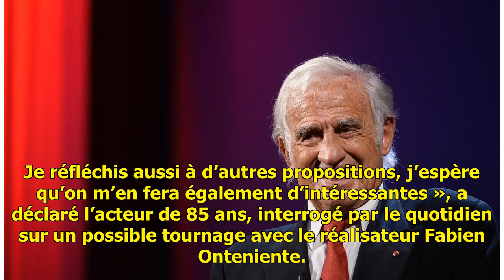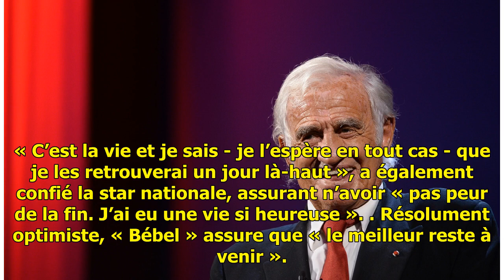«La passion ne m'a jamais quitté»... A 85 ans, Jean-Paul Belmondo a encore «envie de tourner»